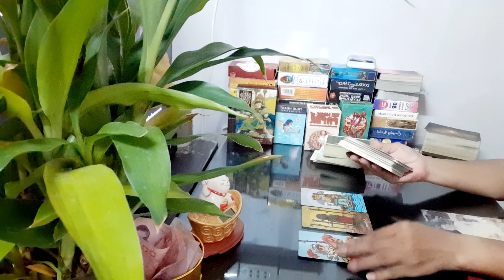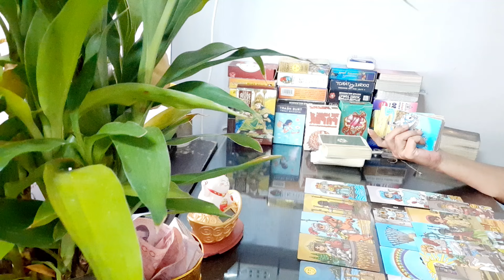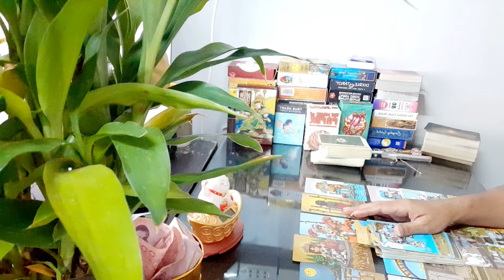random มองหาคนที่จริงใจ ถ้าไม่ใช่ก็ไม่เอา